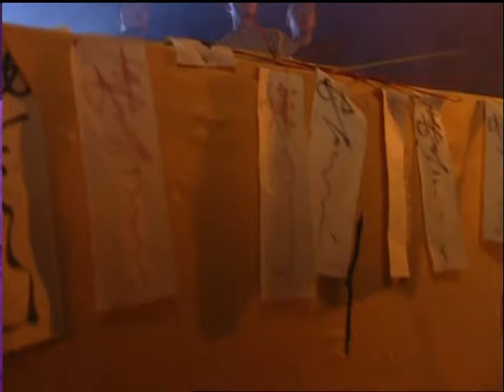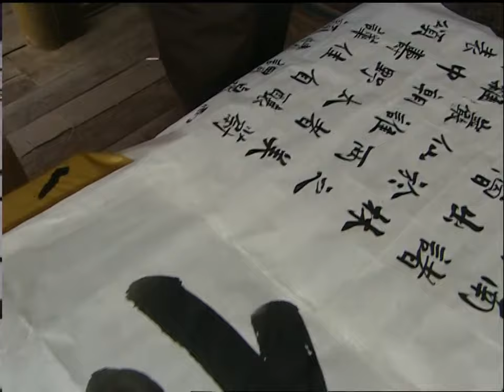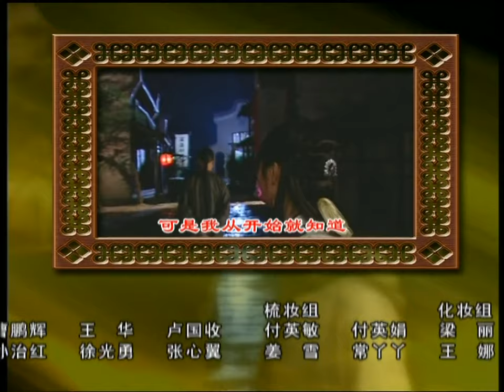【古装武侠剧 ENG SUB】少林黄飞鸿 17丨平民英雄黄飞鸿发扬中华武术 一代宗师担当家事国事天下事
晚清末年，封闭多年的古老中国被西方洋舰大炮轰开了大门，时代发生着具大的变化。正值壮年的拳师黄飞鸿面对这大时代的变迁，感到非常迷惘。
而刚从西方回来的十三姨，带给黄飞鸿更大的冲击。十三姨精通洋文，生活西化，甚至还学会西洋射击、剑术，这些，不仅使黄飞鸿耳目一新，更令黄飞鸿的徒弟们大开眼界，他们决心要适应潮流，跟上潮流，做与时代并进的青年。
最后，黄飞鸿率领“宝芝林”兄弟，在十三姨的全力协助下广开医馆，义务为百姓看病，在缉毒运动中查封烟馆、铲除黑势力、智擒非法走私外商，开创武馆,广招门徒，发扬中华武术，与日本恶霸校场比武，打消异邦气焰，得以拯救一方百姓。